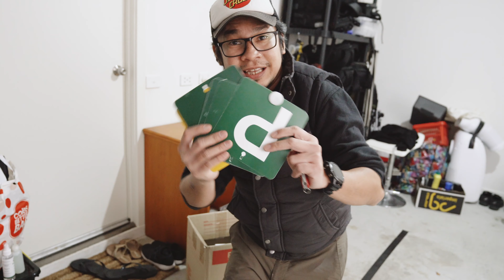BISAYA BAI! - DIY rolling bench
DIY rolling bench bai!
episode 58